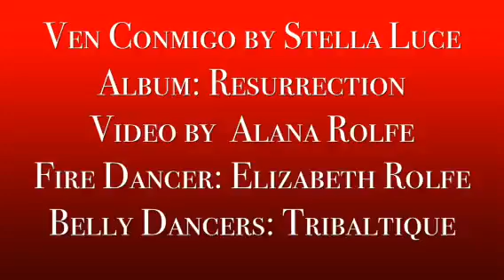Ven Conmigo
Ven Conmigo by Stella Luce
Album: Resurrection
(2012)
Video by Alana Rolfe
Fire dancer: Elizabeth Rolfe
Belly dancers: Tribaltique